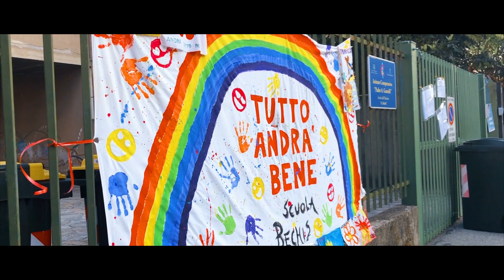Kenny Belcastro - One of the same ( Official Music Video )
Back to my roots, with a modern twist .

Remember ... we are all equal

Vocals: Kenny Belcastro
Music & Lyrics: Kenny Belcastro
Video: Kenny Belcastro
Recording and Production: Belcastro Records